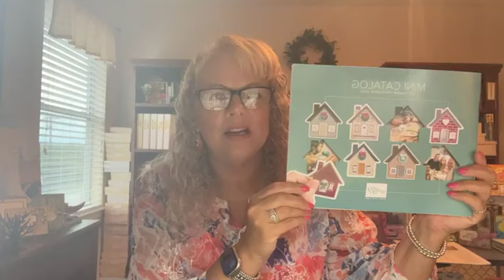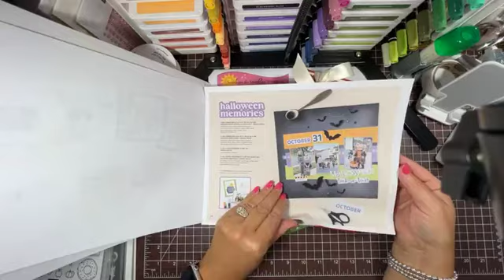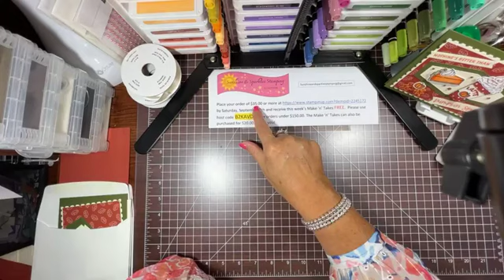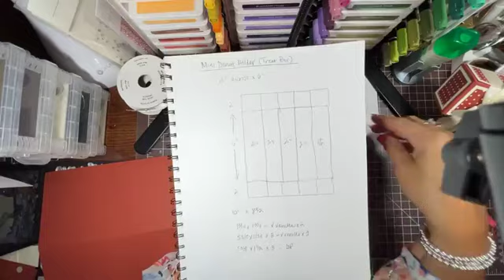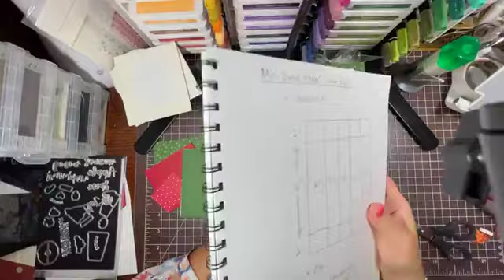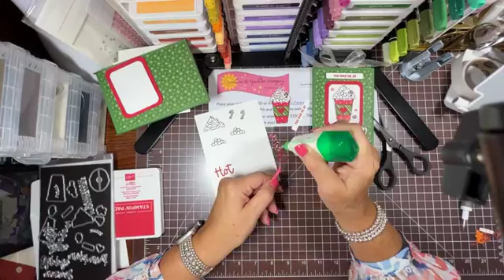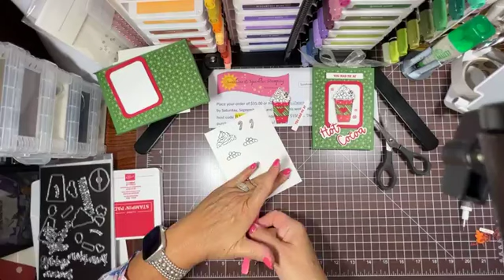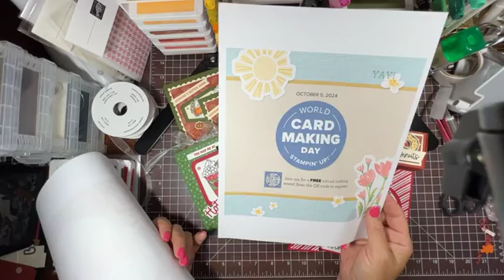Fun and festive projects created with the More Than Autumn bundle from Stampin' Up.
I love this new stamp and die set!  I'm demonstrating four fun projects in this week's video.  There are two Autumn projects and two Winter projects.  The two 3D projects hold some yummy treats!

Place your order of $35.00 or more by Saturday, September 7th to receive this week’s Make ‘n’ Takes FREE! Please use hostess code B2KAVD4B for orders under $150.00. The Make ‘n’ Takes can also be purchased for $20.00.

There is an add on die set that coordinates with the July, August and September Paper Pumpkin kits: Every Celebration Dies #164991 $12.00.

To order the Starter Kit, and join my team, go

The new September -December Mini Catalog premieres for customers on September 4th!